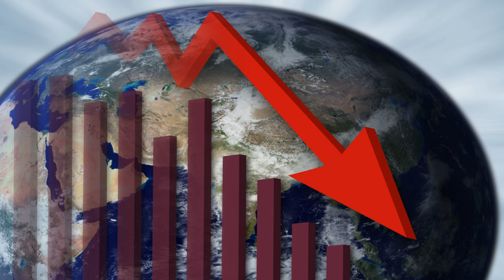There will be a failure in the supply chain as the global economy deteriorates and Economi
Check Out The X22 Report Spotlight YouTube Channel – Get economic collapse news .

Economic Collapse : There will be a failure in the supply chain as the global economy deteriorates

FINANCIAL CR / OIL PRICE / GLOBAL ECONOMIC COLLAPSE / AGENDA 21 / DOLLAR .